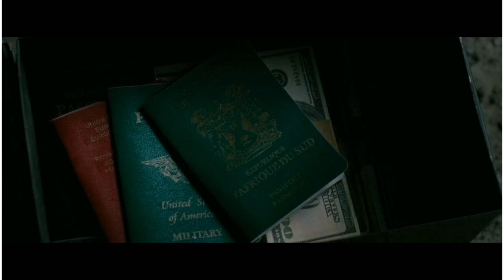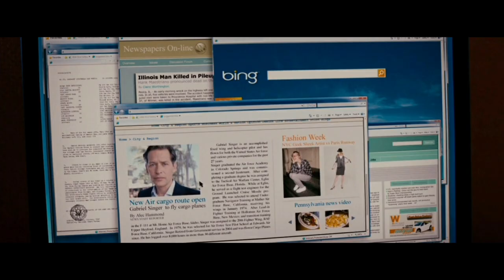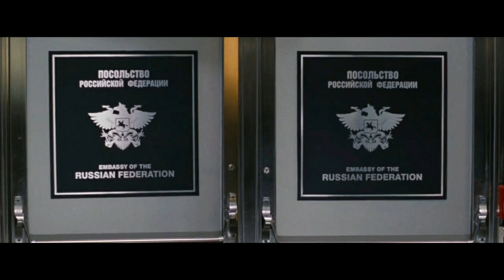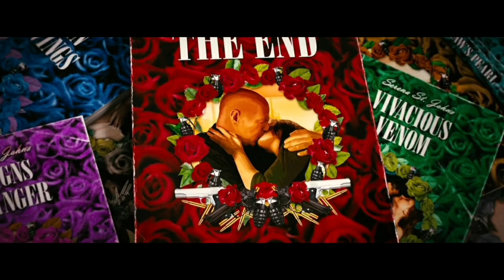RED (2010) Full Movie Explained In Hindi/Urdu |Action Movie Summarized| AVI MOVIE DIARIES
RED (2010) Full Movie Explained In Hindi/Urdu |Action Movie Summarized| TOP HITMAN MOVIE | AVI MOVIE DIARIES

RED Movie
RED EXPLAINED IN HINDI
RED SIMPLE EXPLANATION IN HINDI
BRUCE WILLS MOVIE